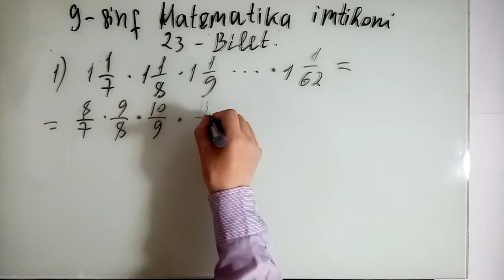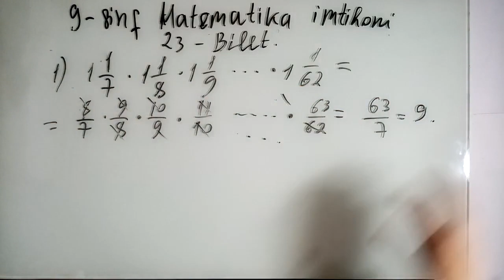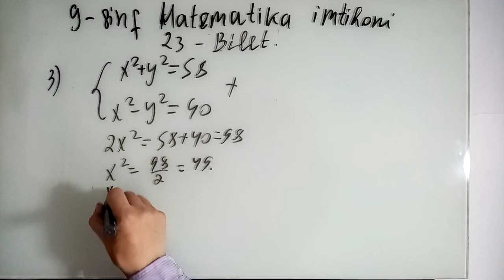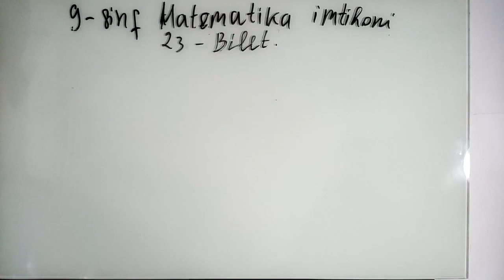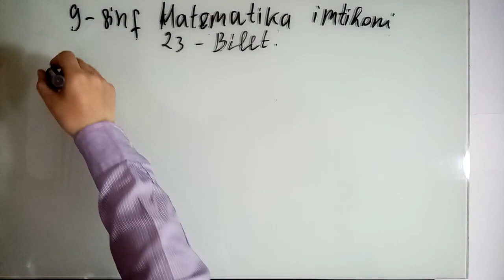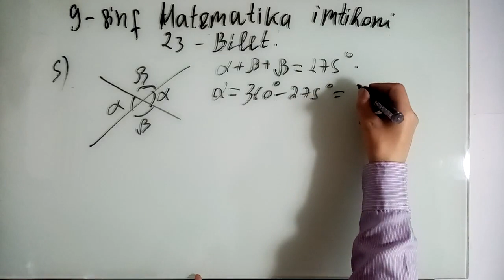9-SINF MATEMATIKA: IMTIHON 23-BILET.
9-SINF MATEMATIKA: IMTIHON 23-BILET.
ХОРАЗМ ВИЛОЯТИ УРГАНЧ ШАХАР 8-СОН МАКТАБНИНГ 1-ТОИФАЛИ МАТЕМАТИКА УКИТУВЧИСИ:   АТАМУРАТОВ ЖАЛОЛИДДИН РАШИДОВИЧ